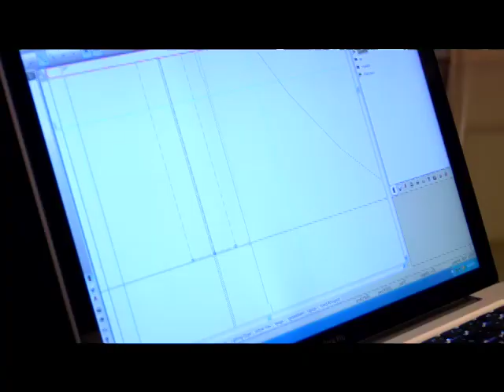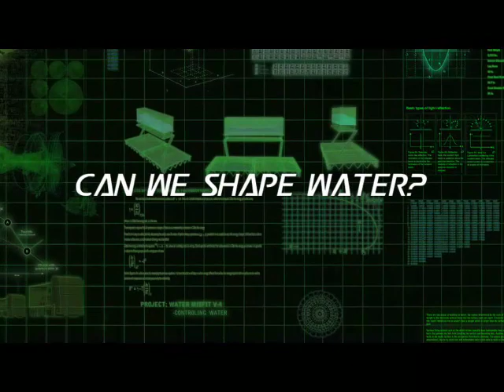Michael Cerbelli's: The Hot List: 2014: Jason Latimer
MICHAEL CERBELLI'S: THE HOT LIST: 2014: JASON LATIMER: THE WORLD CHAMPION OF MAGIC: By uniting all forms of applied science into one field, Jason Latimer created an entirely new genre of magic. From bending light to shaping water, from forming smoke to 360 degree live "bullet time" levitation, from drawings on his skin that animate to walking through solid objects...Latimer has pioneered a new style of magic with his background in physics, mathematics, chemistry, and psychology to show the world the power of wonder.

With seventeen consecutive titles and awards for his work, including the highest ward and honor the world of magic can bestow on an individual the tittle of Grand Prix " best Overall" World Champion of Magic, as well as being deemed series champion of the BBC One's Specials " The Magicians, " Latimer has created illusion on an unprecedented level.

"I didn't become a magician to trick anyone. I like to inspire wonder." - Jason Latimer

Recently asked to be the keynote speaker at this year's TEDxWallStreet, Latimer gave his TED talk on "Seeing Beyond the Illusion of Knowledge" in the Age of Information. His lectures and corporate events have brought his creations around the world while his imagination is globally inspiring millions to think outside the box.

Kisses. M.